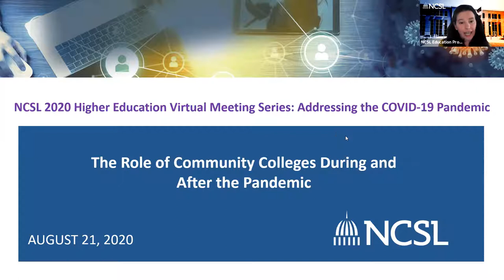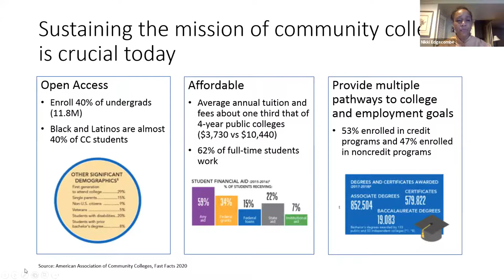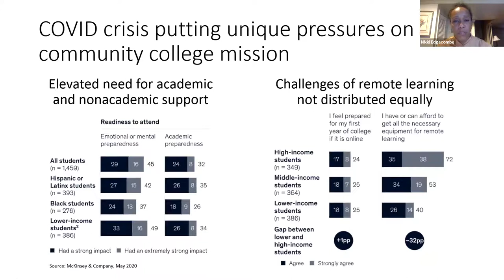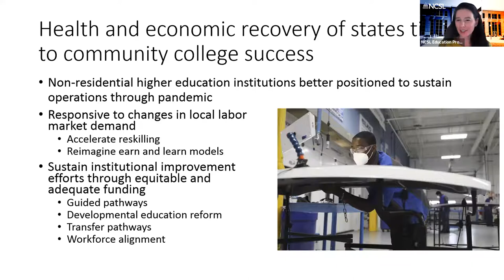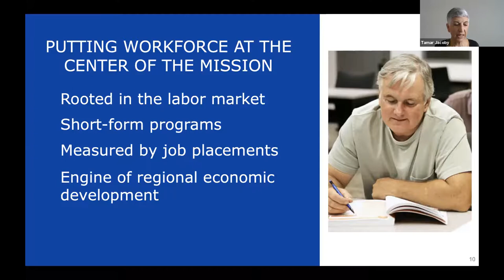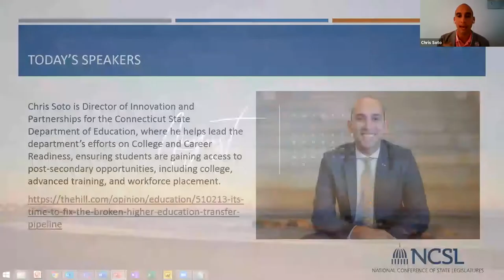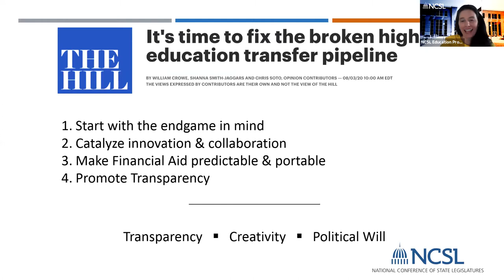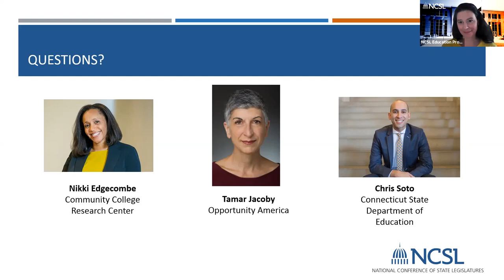The Role of Community Colleges During and After the Pandemic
The second meeting of the Higher Education Virtual Meeting Series: Addressing the COVID-19 Pandemic. Nikki Edgecombe, Community College Research Center at Teacher’s College, Columbia University, Tamar Jacoby, Opportunity America & Chris Soto, Connecticut State Department of Education discuss the importance of community colleges during and after the pandemic. August 21, 2020.